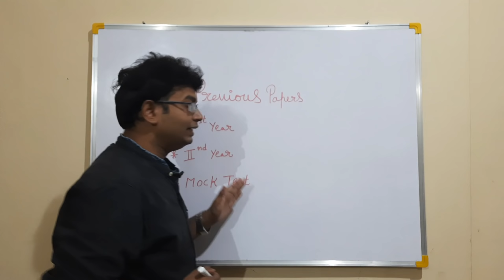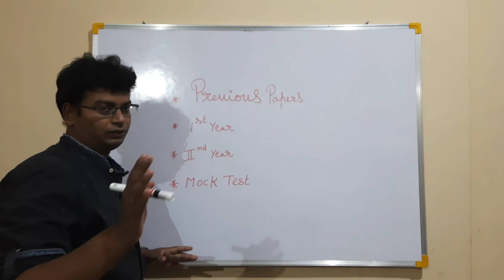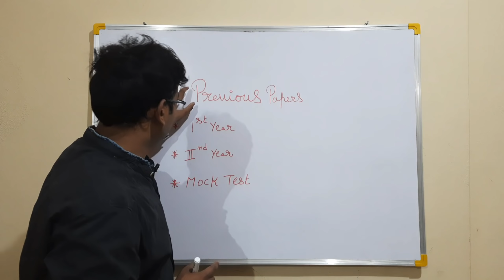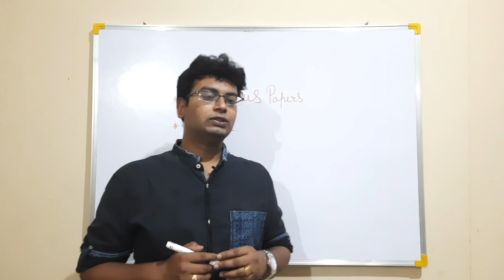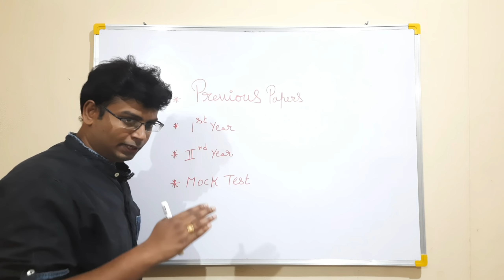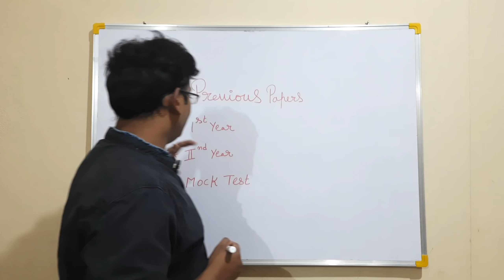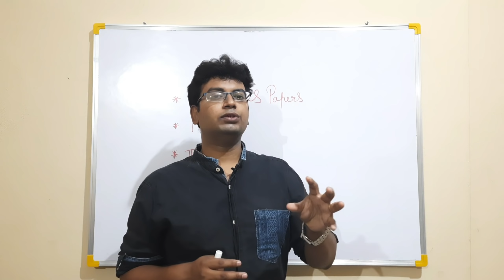AP EAMCET 2021 PREPARATION EAMCET PREVIOUS PAPERS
previous papers website link

other website

mock link